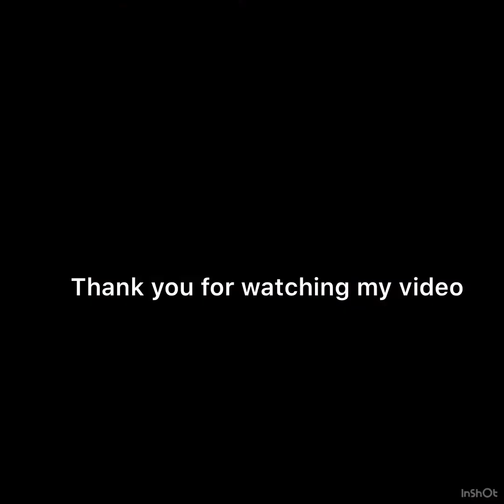How to prepare Kheema Masala with boneless Chicken